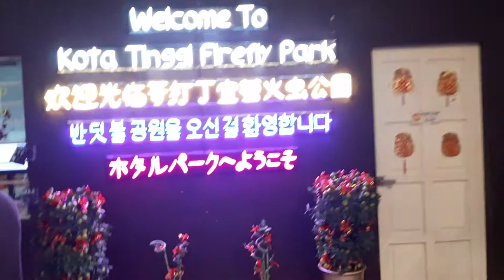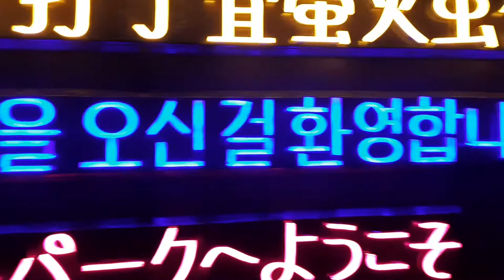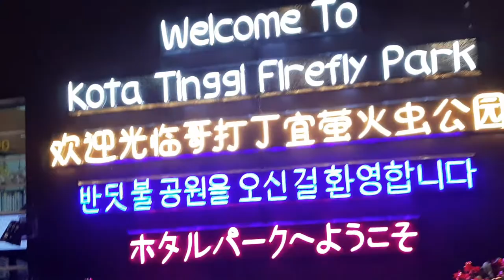반딧불공원에서(Firefly Park in Johobaru, Malaysia).